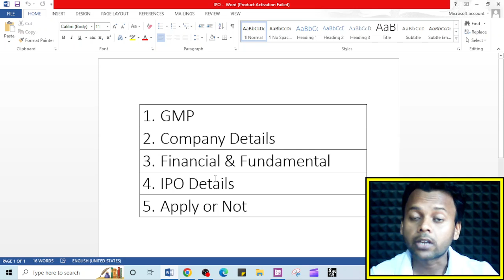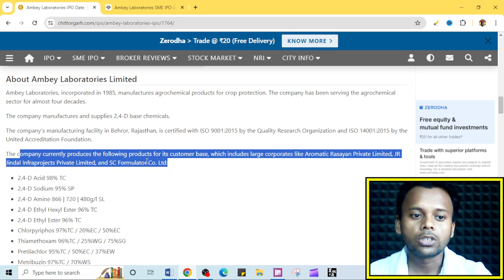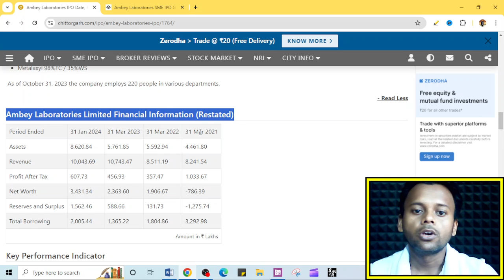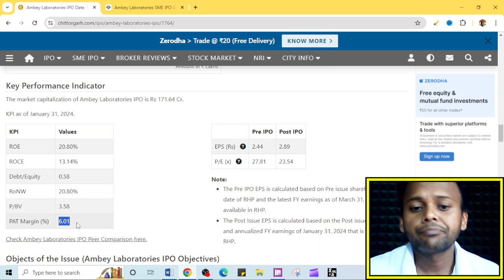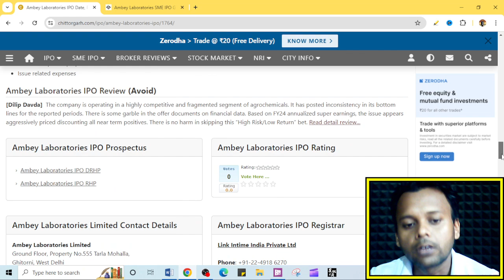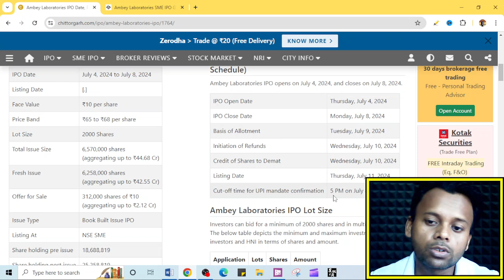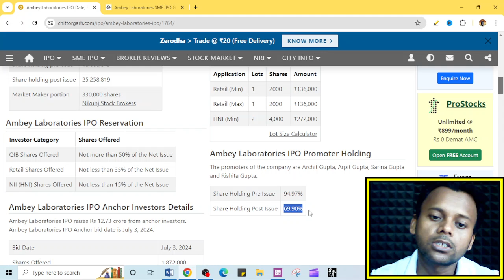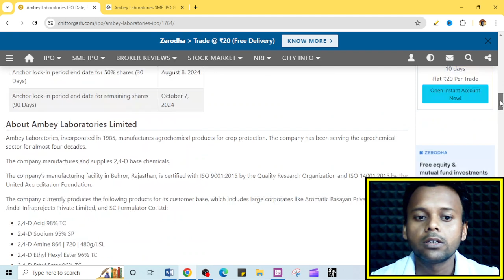Ambey Laboratories Limited IPO Review | Ambey Laboratories Limited IPO GMP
Apply To Any Smallcase:
Hey, I am using smallcase to invest in stock portfolios managed by India’s best research professionals. Login to get ₹ 300 and discounts on smallcase subscriptions!

Apply for Kreditbee Personal Loan:
loan.gromo.in/kb/7sNiST-Icl

ambey laboratories limited ipo
ambey laboratories limited ipo gmp
ambri ipo date
ambri ipo
ambri stock ipo date
ambey laboratories limited
amway ipo
ambyre llc
ambey labs
ambey laboratories limited gurgaon
g amphray laboratories
gmp laboratories america inc
ambey laboratories
i-mab biopharma address
i-mab biopharma us limited
i-mab biopharma us
lyb americas
m-labs limited
m and l labs
n-able ipo price
n-able ipo
ambrey limited
ob americas llc
qs america llc
v-labs america inc
x.l. america inc
xiobry inc
amperex technology limited headquarters
amperex technology limited stock
ambay biotech
am4 ipo
amwell ipo
amber ipo